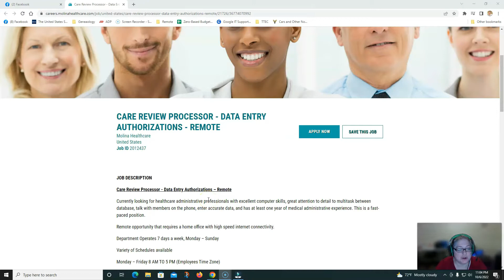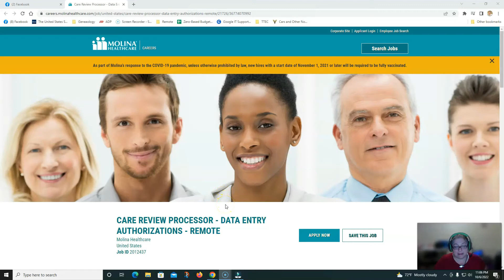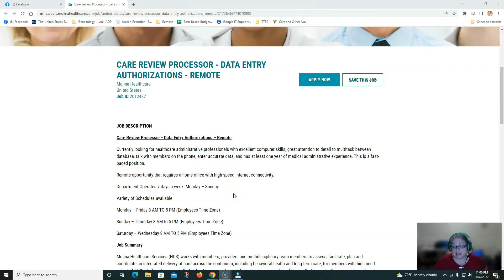DATA ENTRY AUTHORIZATIONS * FT WORK FROM HOME